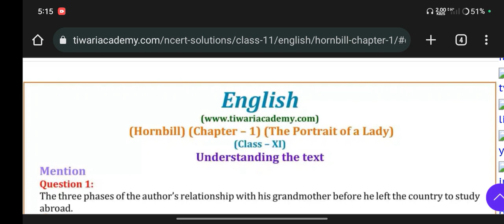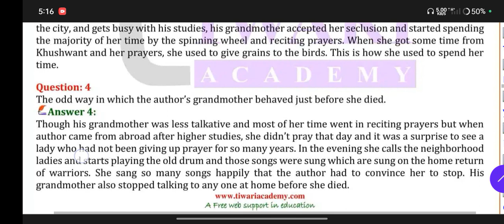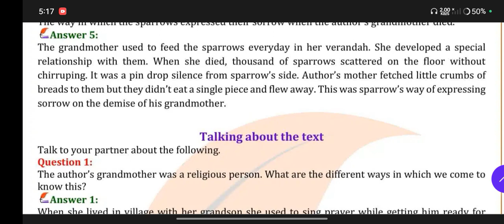The portrait of a lady class 11 hornbill all question answer 2023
class 11 the portrait of a lady
class 11 the portrait of a lady question answer
class 11 the portrait of a lady summary
class 11 the portrait of a lady explanation
class 11 the portrait of a lady animated
class 11 the portrait of a lady important questions
class 11 the portrait of a lady one shot
class 11 the portrait of a lady in tamil
class 11 the portrait of a lady full explanation
class 11 the portrait of a lady mcq
the portrait of a lady class 11 question answer
the portrait of a lady class 11 summary
the portrait of a lady class 11 in tamil
the portrait of a lady class 11 animated
the portrait of a lady class 11 summary in hindi
the portrait of a lady class 11th
the portrait of a lady class 11 explanation
the portrait of a lady class 11 one shot